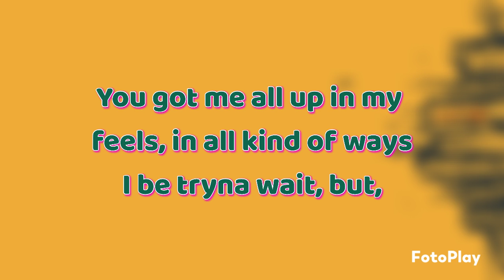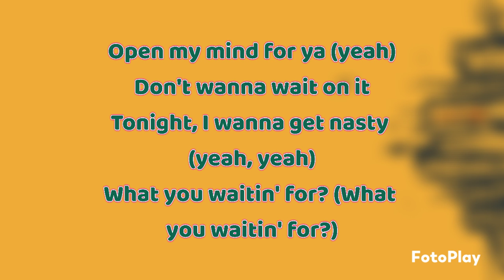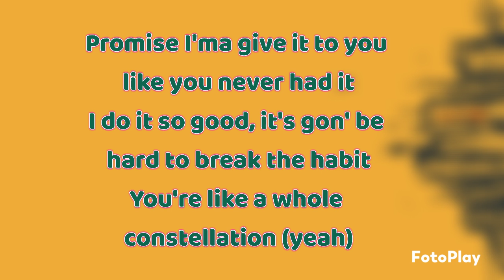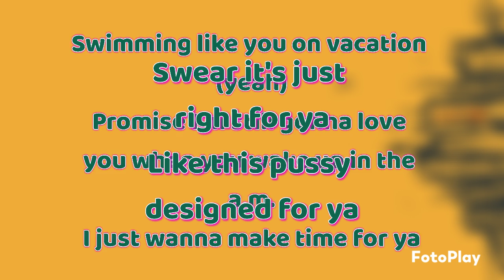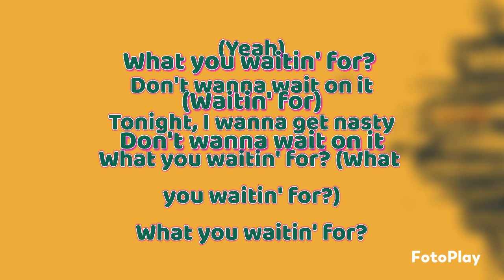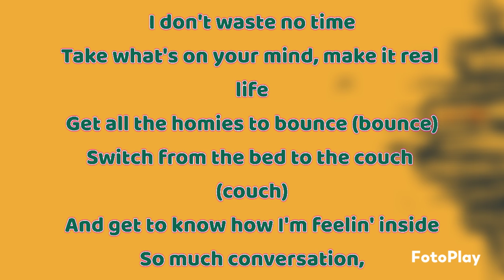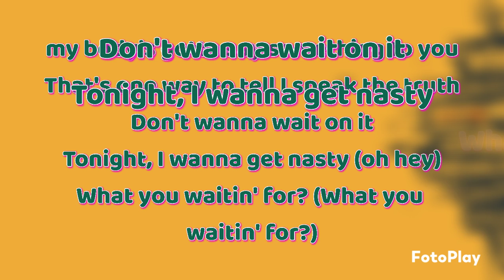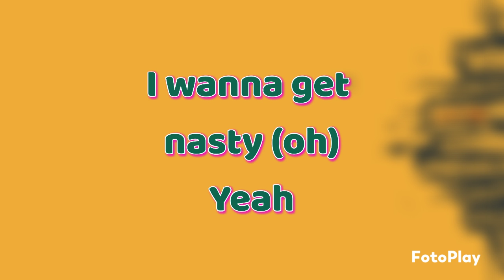Ariana Grande - Nasty (Lyrics)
Ariana Grande ♋♋♋♋❣️❣️❣️❣️
Fonte: Musixmatch
This song is composed by Tommy Brown,  Khristopher Van Riddick Tynes, Leon G. Thomas Iii, Ariana Grande, Victoria Monet Mccants, Travis J. Sayles and Dylan Ismael Teixeira
Testo di nasty © Sony/atv Tunes Llc, Universal Music Corp., Reservoir 416, Universal Tunes, Tsayles, Tbhitsville, Sam Edmonds Songs, Eclectic Collective Publishing, Avex Usa Songs, Nami Ondas Publishing
Album: Positions
Year: 2020